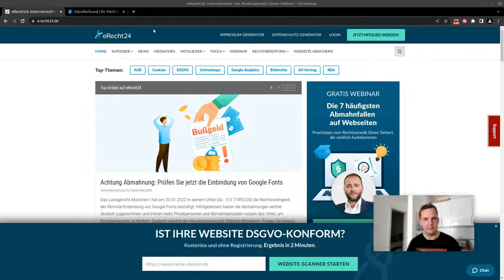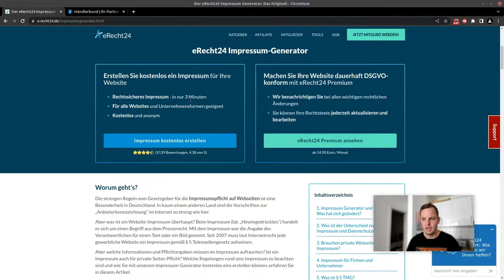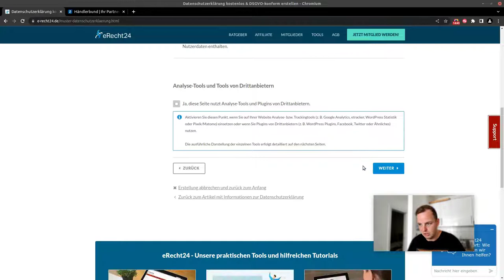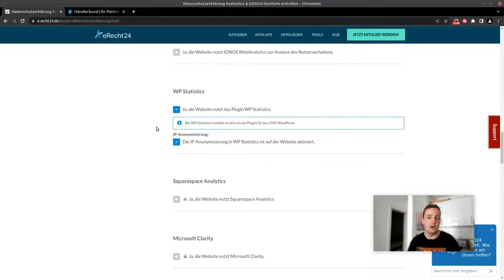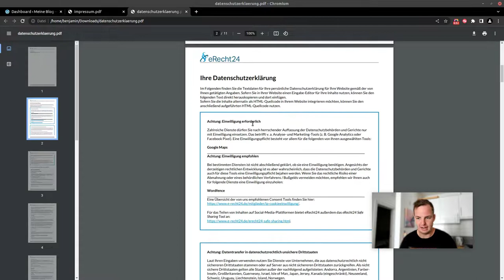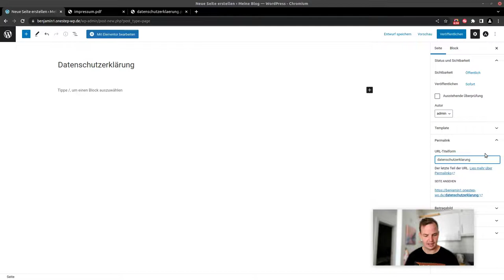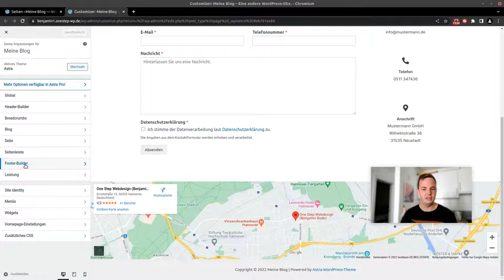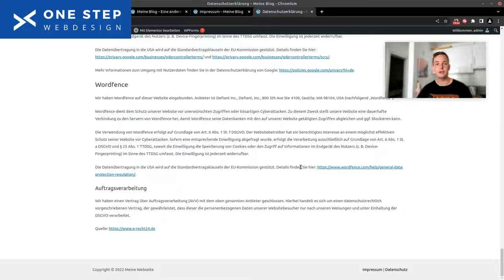Impressum und Datenschutzerklärung erstellen und auf WordPress Webseite einbinden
In diesem Video Tutorial zeige ich dir Schritt für Schritt, wie du ein Impressum und eine Datenschutzerklärung erstellst und diese anschließend in deine WordPress Website integrierst.
Ein Impressum weist die Eigentümerschaft der Website nach, während eine Datenschutzerklärung Auskunft darüber gibt, wie personenbezogene Daten gesammelt und verwendet werden. Beide Dokumente sollten auf deiner Website verankert und leicht zugänglich sein.

0:00 Intro
0:55 Überblick eRecht24 und Händlerbund
6:54 Impressum generieren
11:50 Datenschutzerklärung generieren
24:27 Impressum Webseite erstellen
30:16 Datenschutz Webseite erstellen
33:26 Impressum und Datenschutz im Footer verlinken
42:12 Schlussbemerkungen

Hier sind einige wichtige Links:
➡️ Erhalte Informationen rund um WordPress:
➡️ Facebook-Gruppe, in der Themen rund um WordPress und die eigene Webseite ausgetauscht werden: